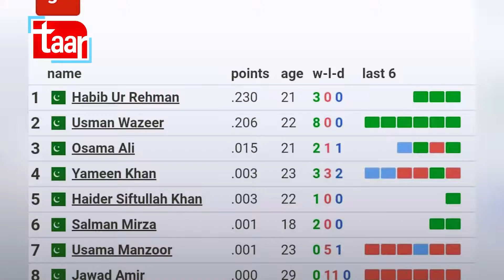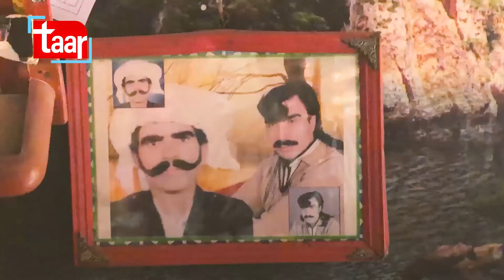Habib-ur-Rehman Boxer| Pakistan's #1 MMA Fighter & Boxer Who Became A Tailor To Achieve His Goal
Report : Nusrat Gandapur ,Dera Ismail Khan

Boxer Habib Miankhel is the true definition of struggle and hard work. Despite countless problems, including financial hurdles, his passion for boxing led him to become one of the biggest names from Pakistan in boxing. After some Amateur boxing wins, the boxer still works hard to fund his dream of winning professional international competitions.